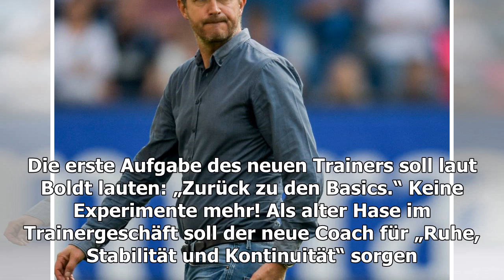Trainer, Spieler, Aufstieg: Boldts Kaltstart beim Hamburger SV - WELT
Aus dem Stand auf 100: Jonas Boldt muss als neuer Sportvorstand des Hamburger SV einen bemerkenswerten Kaltstart hinlegen. Erstens: Der neue Trainer muss schnellstmöglich her. Zweitens: Neue Spieler müssen ran, die die Mannschaft qualitativ und mental stärken. „Jede Menge Arbeit“, befand der smarte ...